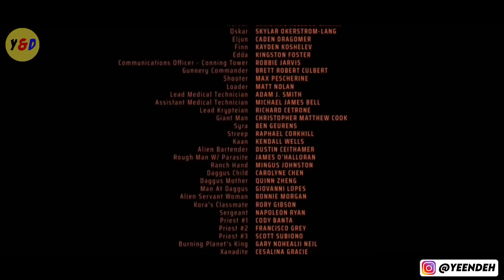Bersatunya Para Pejuang Galaksi Melawan Imperium Motherworld - ALUR CERITA FILM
Hallo guys , di video kali ini saya akan Me Rangkum Seluruh Alur Cerita Film Rebel Moon – Part One: A Child of Fire 2023. Disutradari oleh Zack Snyder dan dibintangi oleh Sofia Boutella, Djimon Hounsou dan Ed Skrein.

Film ini berlatar di sebuah galaksi fiksi yang diperintah oleh Motherworld, dimana unit militernya, Imperium, mengancam sebuah koloni pertanian yang berada di bulan Veldt. Film ini mengikuti kisah dari Kora, seorang mantan prajurit Imperium, yang berusaha untuk merekrut para pejuang dari seluruh galaksi untuk melawan Imperium. Gimana kisah selanjutnya, mari kita simak alur ceritanya.